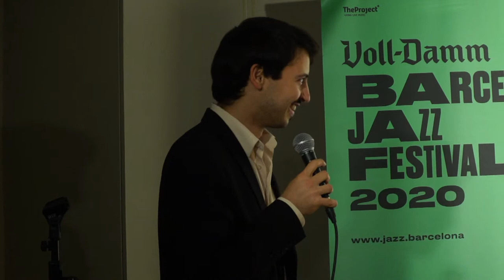Joan Mar Sauqué Trio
DO Jazz Cat al Palau Robert
Voll-Damm Festival de Jazz de Barcelona 2020
1.- Gone with the wind
2.- I only have eyes for you
3.- Ray's idea
4.- My dream
5.- Shabozz
6.- Bill
7.- Tricotism
8.- I cover the waterfront
9.- In the land of obladee
10.- Kitchenette across the hall
11.- Blues in the closet
12.- Stompin' at the Savoy
13.- Dig
14.- I'm gonna sit right now and write myself a letter
Joan Mar Sauqué, trompeta
Josep Traver, guitarra
Giuseppe Campisi, contrabaix